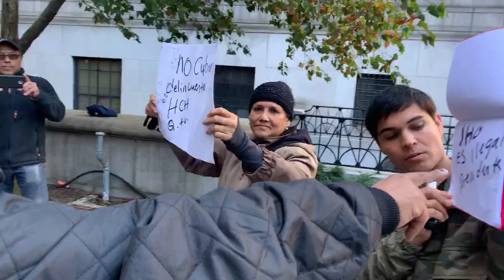Amenaza en la corte suprema de justicia de Manhattan